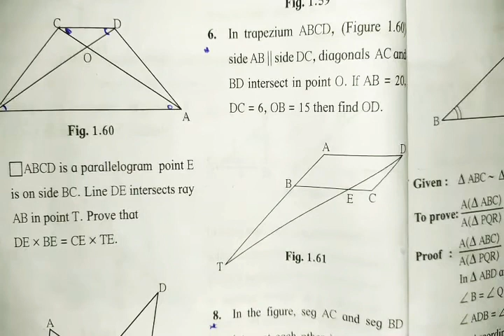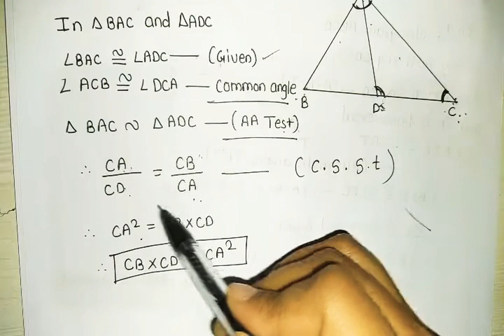Class 10th maths 2 similarity Practice set 1.3 Questions 7,8,9